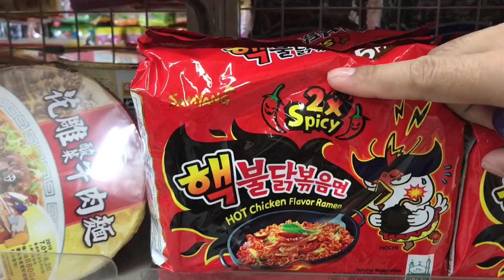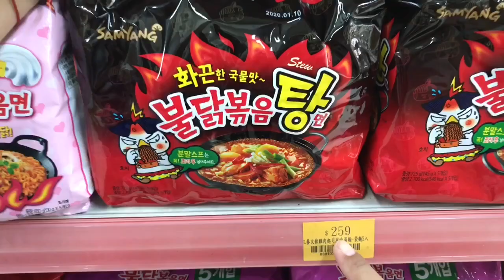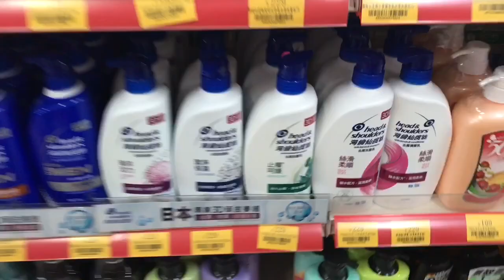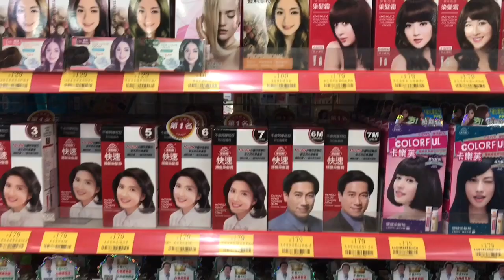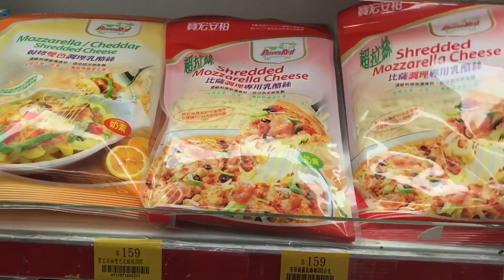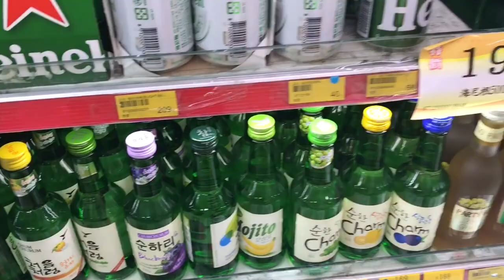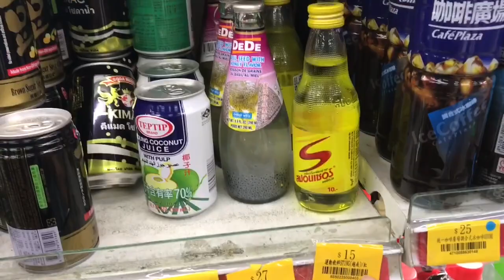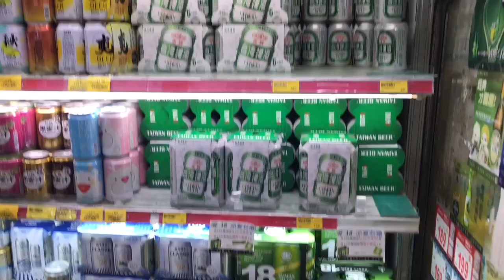รีวิว ซุปเปอร์มาร์ท ไต้หวัน มีของไทยขายด้วย